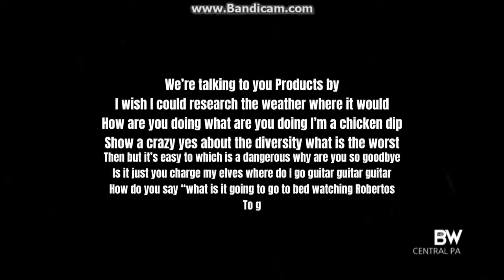Fed tv/Liquidavil Productions/Spanish Cast (2015)